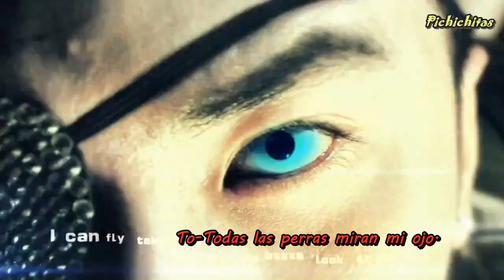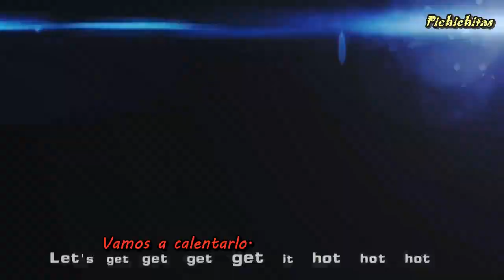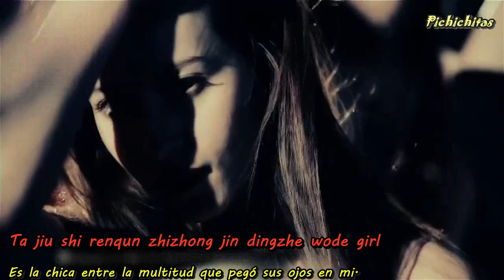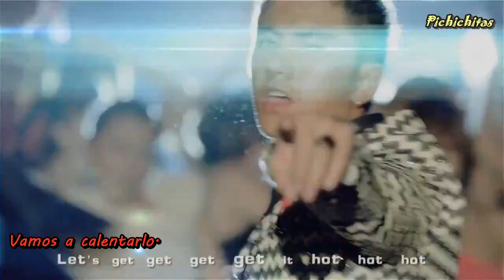M.I.C - Get It Hot. Sub español y pinyin.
Sencillo del grupo Chino M.I.C, la canción se titula  Get it Hot.